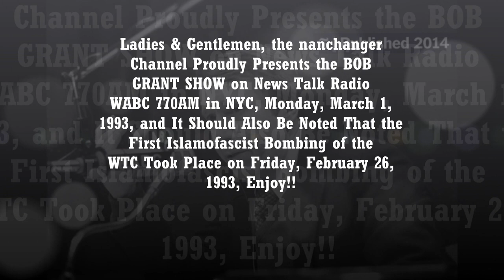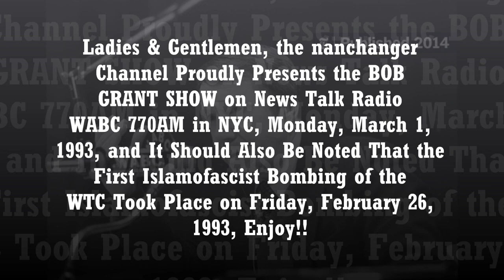BOB GRANT SHOW (3-1-93)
Ladies & Gentlemen, the nanchanger Channel Proudly Presents the BOB GRANT SHOW on News Talk Radio WABC 770AM in NYC, Monday, March 1,
1993, and It Should Also Be Noted That the First Islamofascist Bombing of the WTC Took Place on Friday, February 26, 1993, Enjoy!!